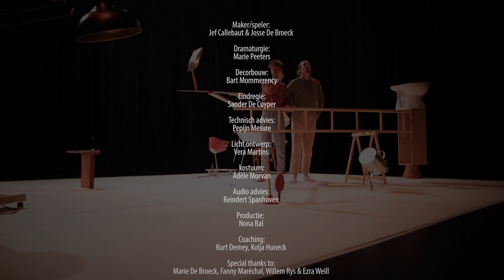Callebaut & De Broeck - ob•joie - trailer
Een ode aan de objecten rondom ons

In ‘ob•joie’ delen acrobaat Josse De Broeck en percussionist Jef Callebaut het plezier om een object te gebruiken, te manipuleren, vast te houden, te voelen en te horen: het zachte geruis van de haren van een veegborstel, het warme hart van een kaars, de stoel die telkens liefdevol je billen opvangt.

In dit woordeloze loflied stelen voorwerpen dan ook volop de show. In een poëtische beeldtaal dagen Callebaut & De Broeck het evidente bestaan van objecten uit. Ze overgieten herkenbare situaties met un peu de joie en een vleugje magie.